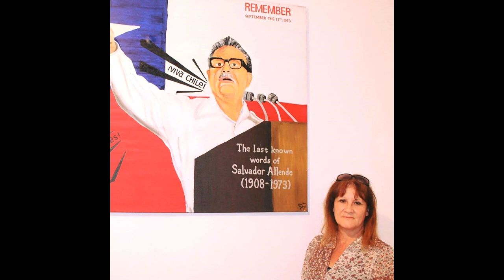Hope Fm Radio interview Alexander Dakers and Violeta Osorio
Hope Fm Bournemouth interviews Alexander Dakers and Violeta Osorio